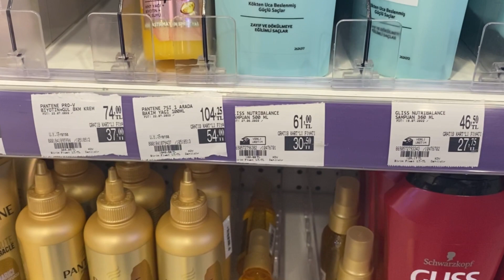ولاگ خرید از بهترین بازار استانبول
من اومدم با یه ولاگ باحال
می خوام ببرمتون خرید
ویدئو رو تا آخر ببینید که می خوام
بهترین بازار استانبول رو بهتون معرفی کنم